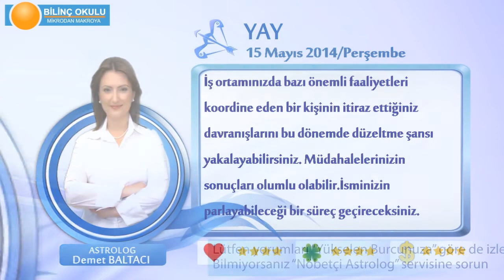YAY Burcu, GÜNLÜK Astroloji Yorumu,15 MAYIS 2014, Astrolog DEMET BALTACI Bilinç Okulu